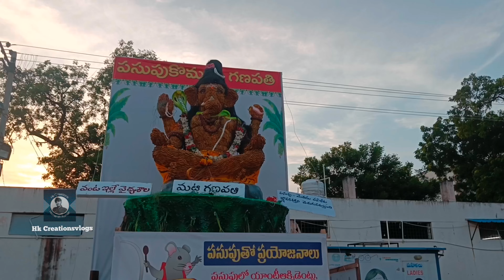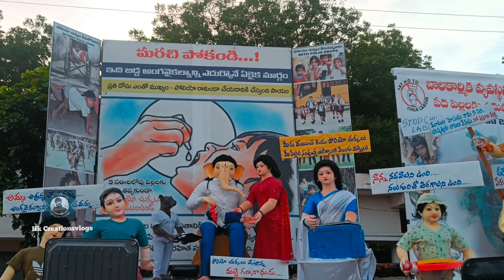Ganesh nimajjanam Shobhayatra 2024 | Lord Ganesha visarjan 2024||Korutla Ganesh prizes 🏆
Ganesh nimajjanam Shobhayatra 2024 | Lord Ganesha visarjan 2024 |Korutla Special Ganesha || Hk Creations Vlogs||